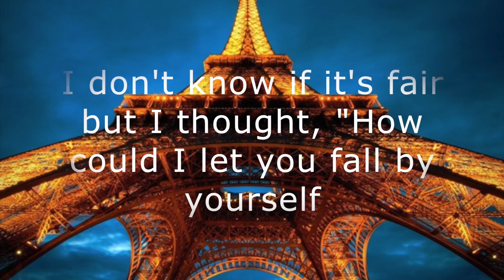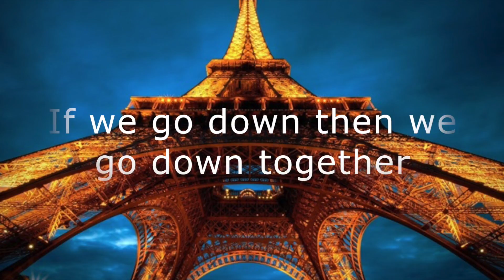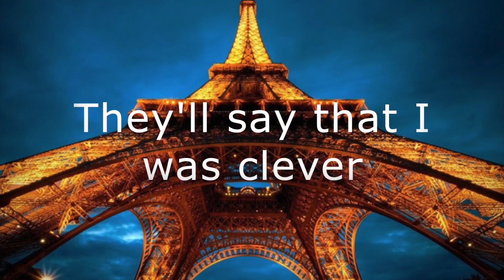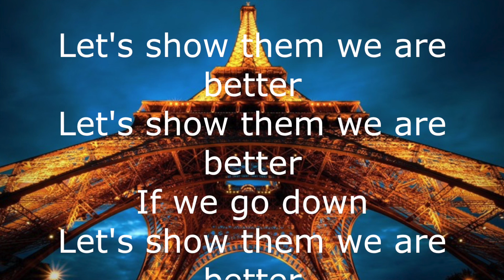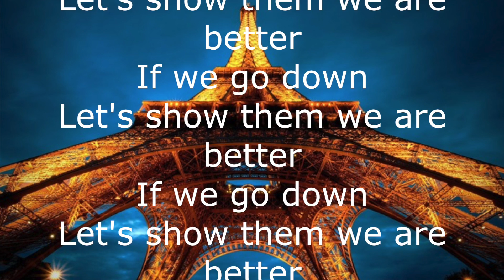Paris by The Chainsmokers Lyrics!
Lyric video of the song Paris!

Tell us what you think! What song should we do next?